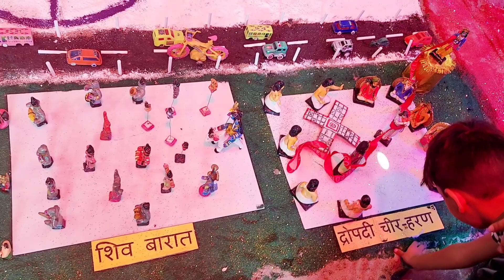Janmashtami Vlog | Happy Birthday Krishna Ji | Janmashtami Celebration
happy janmashtami status
janmashtami status video
Janmashtami status
Janmashtami bhajan
krishna janmashtami bhajan
कृष्ण जन्माष्टमी भजन 2023
कृष्ण जन्माष्टमी स्पेशल
Janmashtami vlog delhi
janmashtami 2023
sanatan dharma
shorts
Sanatan dharma mander
Suraj mal vihar mandir
sanatan dharam mandir surajmal vihar